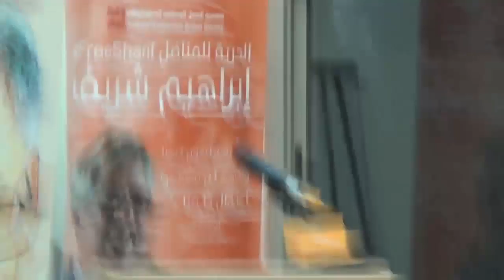وعد | المحامية جليلة السيد في ندوة " حرية التعبير في تشريعات ما بعد الحراك "